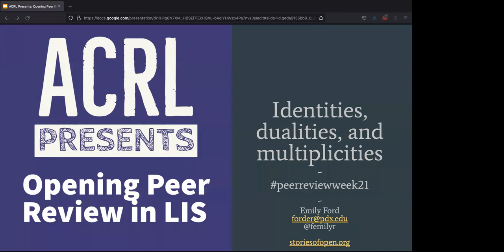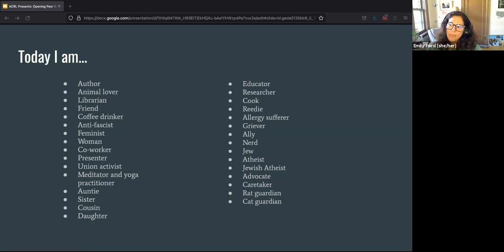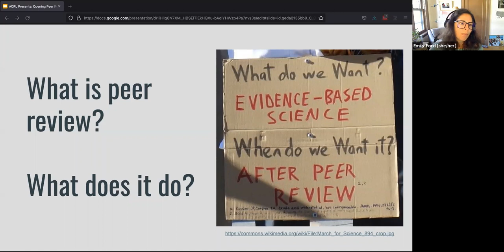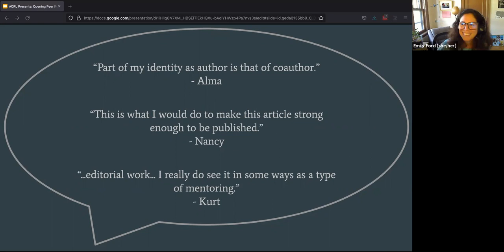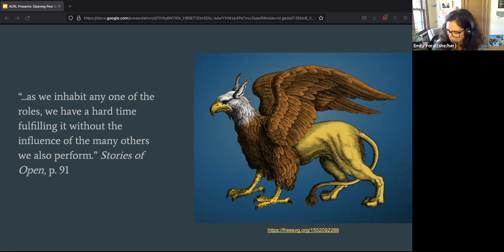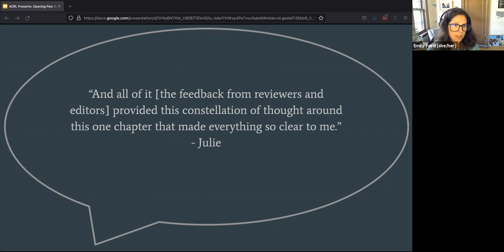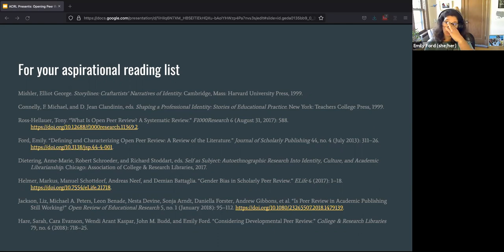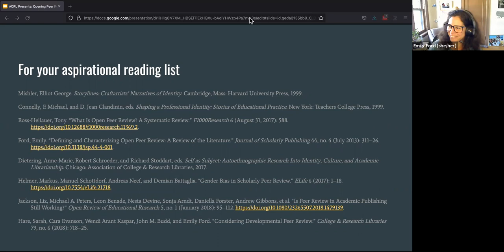ACRL Presents: Opening Peer Review in LIS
Recording of the September 21, 2021, ACRL Presents: Opening Peer Review in LIS with speaker Emily Ford.

What does it mean to peer review in library and information science? What does it mean to be reviewed? How do our professional identities intersect with this vital research and publishing role? And what does it mean when peer review is opened to reveal these identities? In celebration of Peer Review Week 2021, this free webcast with Emily Ford will share insights into peer review in LIS as discussed in Stories of Open: Opening Peer Review through Narrative Inquiry, a newly published book from ACRL.

ACRL Presents webcasts are provided as a free resource to the academic library community. Your donation to the ACRL Advancement Fund, which supports initiatives that strengthen ACRL’s influence in higher education and its ability to create diverse and inclusive communities in the association and the profession, allows ACRL to continue providing these important resources at no cost.